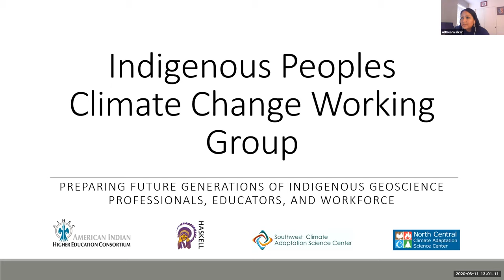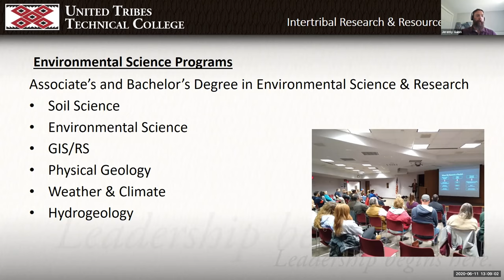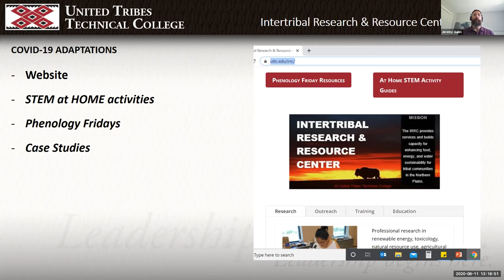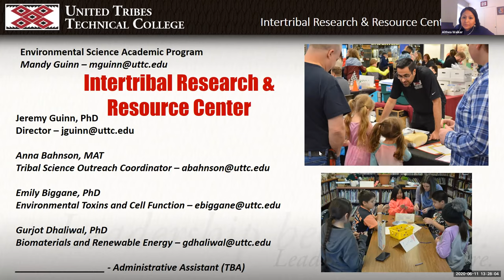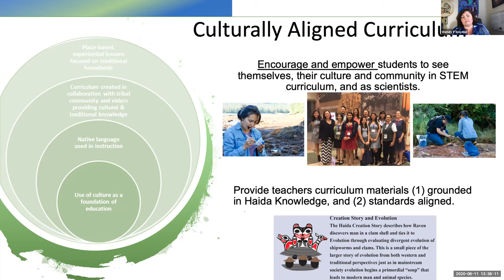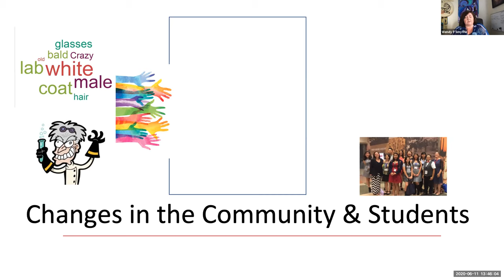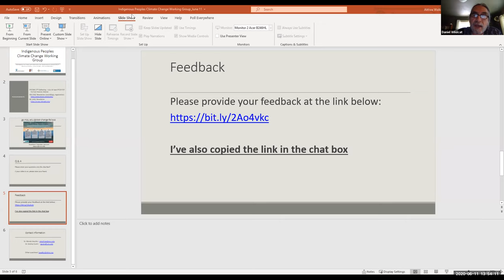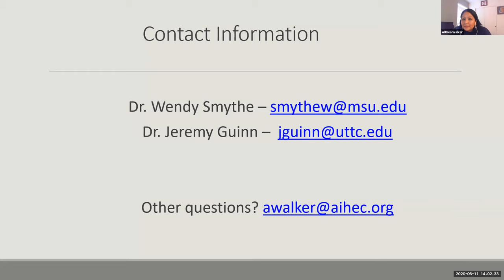Indigenous Peoples Climate Change Working Group (IPCCWG) - June 11th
The Indigenous Peoples Climate Change Working Group (IPCCWG) gather for a series of virtual meetings to discuss the future generations of Indigenous geoscience professionals, educators, and workforce. An in-person IPCCWG meeting will take place at the National Tribal & Indigenous Climate Conference The IPCCWG is open to all who share our commitment to strengthening the connections between tribes, TCUs, federal agencies, and NGOs. The June 11th meeting featured speakers included Dr. Wendy Smythe – University of Minnesota - Duluth, and Dr. Jeremy Guinn – United Tribes Technical College.